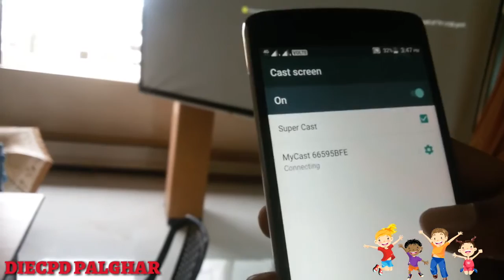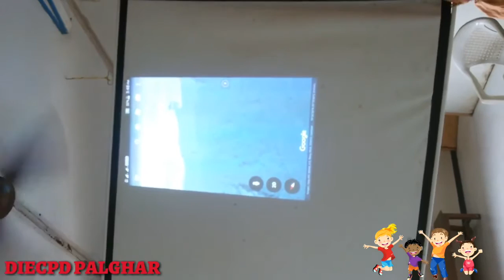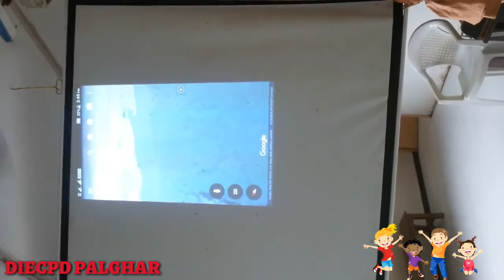Connect mobile to projector and to TV | technical guruvary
Live demo of connecting series 2